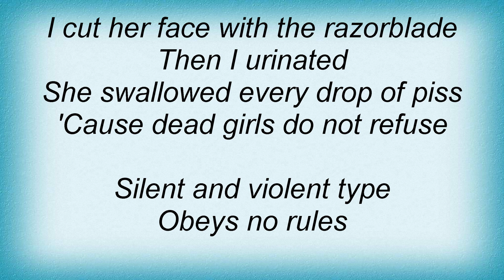Impaled Nazarene - Silent And Violent Type Lyrics